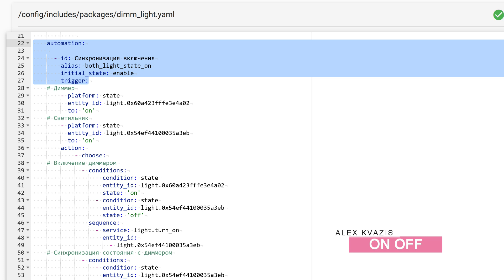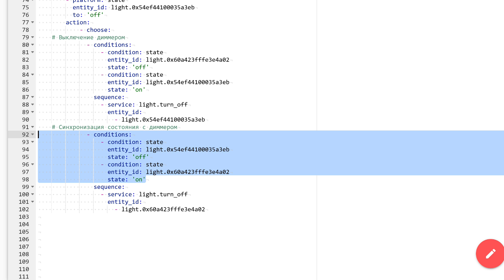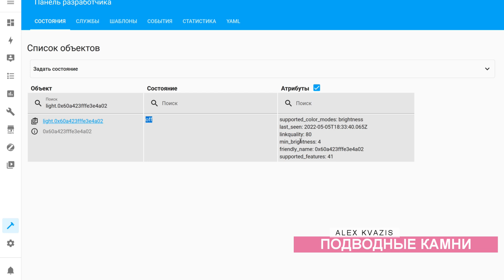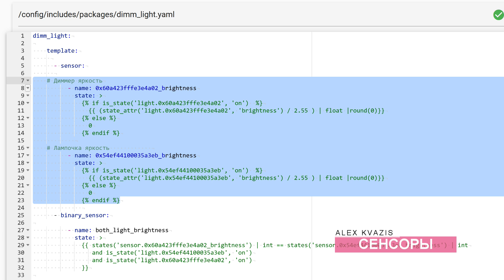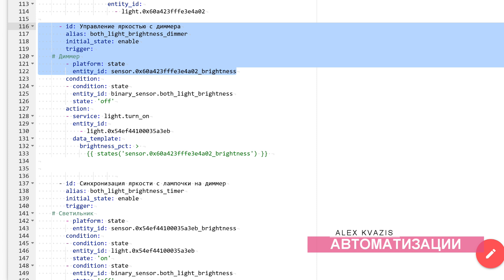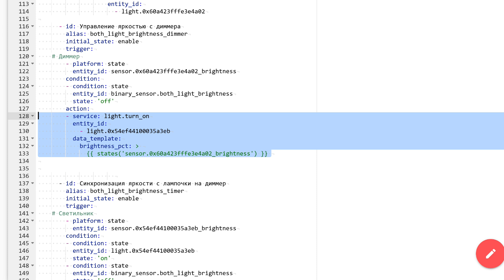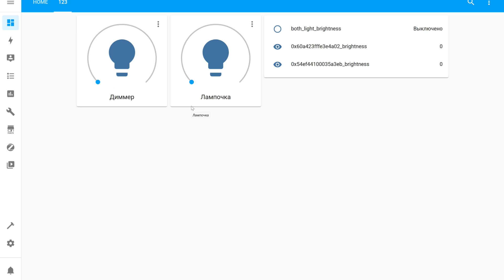Блог. Home Assistant - используем проводной zigbee диммер для управления умным светильником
В этом выпуске моего блога я расскажу про вариант реализации кейса, в котором проводной умный диммер, рассчитанный на подключение обычной лампочки, может логически управлять светильником, интегрированным в систему умного дома. Также этот кейс может быть применен для синхронизации работы двух умных светильников, один из которых имеет альтернативный канал управления, либо обычного светильника - подключенного к диммеру и управляемого напрямую через умный дом.

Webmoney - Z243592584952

00:00 - Вступление
01:05 - Устройства
02:33 - Включение выключение
04:06 - Подводные камни
05:11 - Сенсоры
06:37 - Автоматизации
07:36 - Тестирование